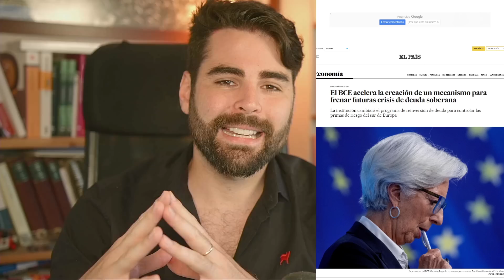¿EVITARÁ la QUIEBRA de ESPAÑA el RESCATE del BCE?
La pasada semana, Christine Lagarde, presidenta del Banco Central Europeo anunció un plan especial de compra de Bonos para 4 piases, entre ellos España. Dicha compra irá aparejada de medidas que impliquen recortes en el gasto. Lo que a todas luces implica las características de un rescate ¿lo es? ¿Qué implicaciones tendría? y sobre todo ¿Por qué hemos llegado a esta situación?